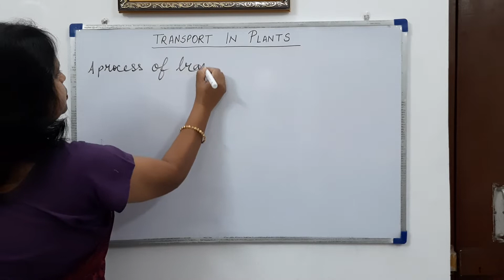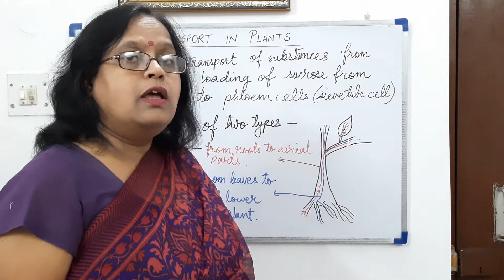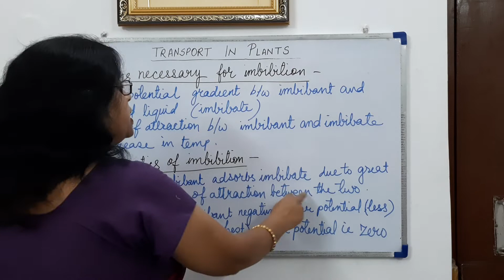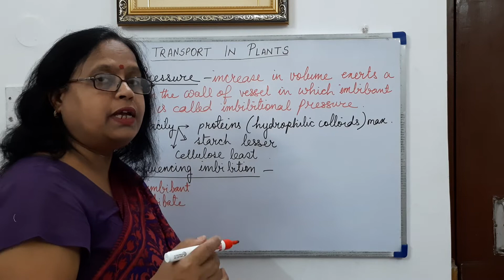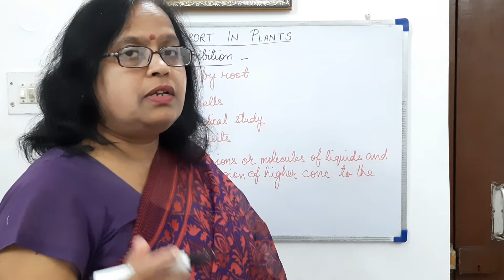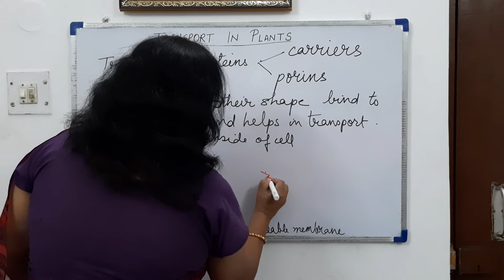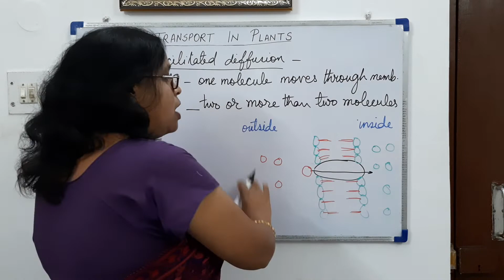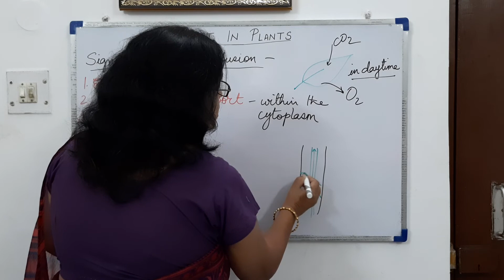Biology Class 11 (01/06/2020)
Transport in plants part 1